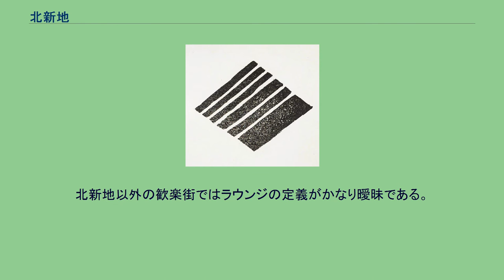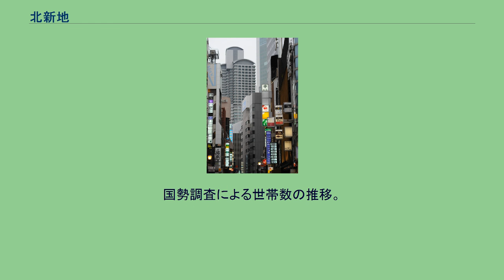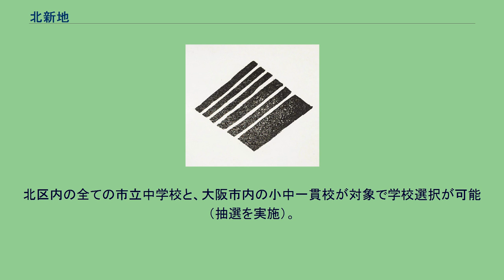北新地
日本 」 近畿地方 」 大阪府 」 大阪市 」 北区 」 北新地 北新地（きたしんち）は、大阪府大阪市北区の歓楽街。
また、本項目では北区の町名である曾根崎新地についても述べる。
現行行政地名は曾根崎新地一丁目および曾根崎新地二丁目。
大阪キタを代表する歓楽街で、東京の銀座と並ぶ高級飲食店街でもある。
大阪駅前のダイヤモンド地区（梅田1丁目）に南接して東西に細長く広がっている。
ラウンジ、高級クラブ、料亭、バーなどを中心とした料飲店が集中している地域で、風俗店やパチンコ店は皆無である。
おおむね四つ橋筋 - 御堂筋間において、曽根崎通（国道2号）以南の曾根崎新地1丁目・堂島1丁目・堂島浜1丁目に展開する。
通りがやや曲がっているのは、かつて存在した曽根崎川に沿って街が形成されたためで、新地本通り - 堂島上通り間の街区を西流していた。
なお、この川跡を含む街区を境にして南北方向の街路にずれが生じているため、移動にビル間の路地やビルの中の通路を使うことも多い。
1982年にミナミの難波新地一番町 - 六番町が難波の現行町名に改称されて以降、大阪市で新地と付く町名は曾根崎新地だけとなっており、単に「新地」と呼ばれる場合が増えた。
ちなみに、1982年は曾根崎新地1丁目が大阪で最も地価が高い場所となった年でもある。
曾根崎新地 紋章 1685年（貞享2年）に開始された河村瑞賢による堂島川・曽根崎川の改修に伴って堂島で新地開発が行われ、1688年（元禄元年）に堂島新地が誕生した。
堂島新地は大坂城下の北端、または、船場の北に位置することから「北の遊里」と呼ばれた。
1697年（元禄10年）には、それまで豪商淀屋の邸宅前、淀屋橋南詰の路上で開かれていた米市が堂島新地で開かれるようになった。
西成郡曾根崎村領内となる曽根崎川の北岸でも新地開発が行われ、1708年（宝永5年）に曾根崎新地が誕生し、大坂三郷に編入された。
一方、堂島新地は「商いの場」へと変わり始め、1730年（享保15年）に堂島米会所が開設される頃には遊里のほとんどが曾根崎新地へ移転した。
以降、曾根崎新地は「北の遊里」「北の色里」「北の新地」と呼ばれ、米商らの遊興場所として繁栄した。
近松門左衛門の『心中天網島』に登場する小春は曾根崎新地の遊女である。
また、諸藩の蔵屋敷が立ち並ぶ中之島・堂島から近いこともあって、大坂では珍しい武家の来客も多く、もっぱら町衆で賑ったミナミの南地五花街とは当時から性格を異にする街であった。
1909年（明治42年）に天満の空心町から福島付近にまで燃え広がった北の大火によって全焼。
大量に出た瓦礫で曽根崎川の堂島掘割より上流側の区間が埋め立てられた。
乙女坂 昼間の北新地 大阪府大阪市北区曾根崎新地1丁目・堂島1丁目・堂島浜1丁目 最寄り駅はJR東西線北新地駅と大阪メトロ四つ橋線西梅田駅であるが、飲食街の利用者の多くがタクシーを利用する。
そのため、高級クラブが開店する20時前後はエリア内がタクシーで溢れかえることが多い。
なお、22時から1時まで上記の道路に囲まれた内側への自動車の乗り入れが禁止され、周囲の道路も駐停車が禁止される。
北から順 高級クラブ、ラウンジ、スナック、バー、小料理屋が中心であり、庶民性は一部のチェーン展開な飲食店を除いてほとんどなく、接待需要や著名人需要などに支えられているといえる。
なお、北新地でいうラウンジとは独特かつ明確な定義があるものであり、クラブ（5万円以上など高額だがホステスが客の席に座って接客できる）とスナック（1万円程度などだが店員が客席に着席して接客できない業種）の中間のサービス（ラウンジは客席同席での接客を受けられるため、さしずめ、高級ではないクラブを指す。）を中級料金（2万円～3万円程度など）で提供する業種を指す。
北新地以外の歓楽街ではラウンジの定義がかなり曖昧である。
バブル崩壊、デフレ、リーマンショックなどを経て、2010年現在では、ガールズバー、ポールダンスバー、1時間2000円飲み放題歌い放題のカラオケラウンジ、新世界 (大阪)の串カツ店など、カジュアルな店舗も進出している。
地域の業種が変化するにつれ、ガールズバーなどの客引き行為やスカウトが増加したため、大阪市は北新地一帯を2018年11月より大阪市客引き行為等の適正化に関する条例に基づく重点地区に指定。
客引き行為などに対して対抗措置を打ち出した。
2019年（平成31年）3月31日現在の世帯数と人...